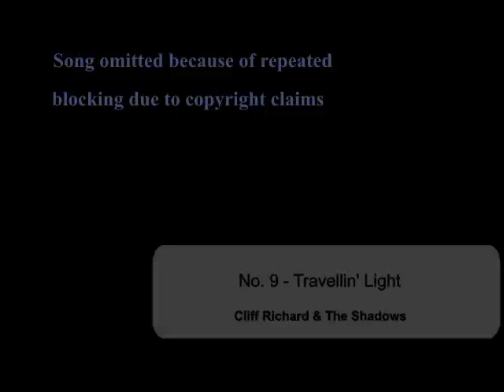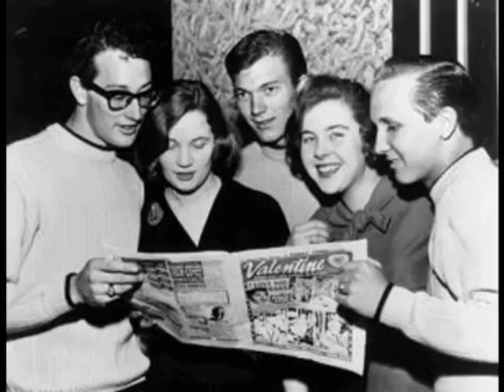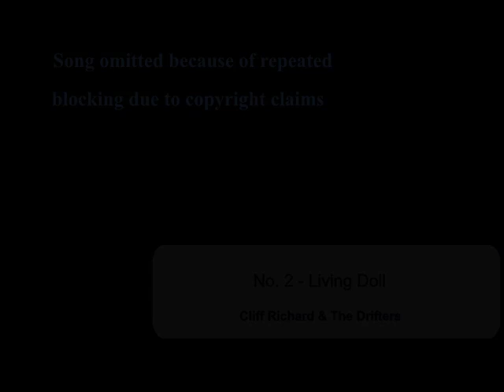1959 UK Top Ten Songs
01  Russ Conway  Side Saddle
02  Cliff Richard & The Drifters  Living Doll
03  Buddy Holly  It Doesn't Matter Anymore
04  Bobby Darin  Dream Lover
05  Elvis Presley  A Fool Such As I / I Need Your Love Tonight
06  The Platters  Smoke Gets In Your Eyes
07  Shirley Bassey  As I Love You
08  Craig Douglas  Only Sixteen
09  Cliff Richard & The Shadows  Travellin' Light
10  Russ Conway  Roulette